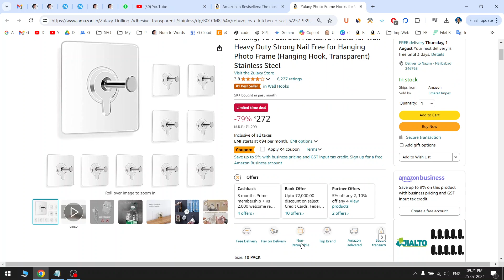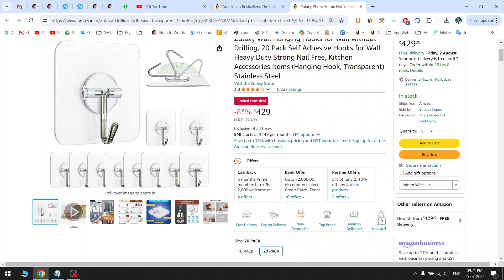Self Adhesive Hooks for Wall without Drilling Hanging Hook Transparent & Stainless Steel✅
More Design on Amazon
Zulaxy Wall Hanging Hooks for Wall without Drilling, 20 Pack Self Adhesive Hooks for Wall Heavy Duty Strong Nail Free, Kitchen Accessories Items (Hanging Hook, Transparent) Stainless Steel

PROUDLY MADE IN INDIA: The Zulaxy heavy quality Strong nail hook is proudly Made in India. The Zulaxy wall nail hooks has 33% more adhesion, so it is strong and lasts long.

STRONG & VERSATILE: Heavy duty hooks can hold up to 10 KG on smooth surface. These adhesive hooks can be used variously: coat hooks, key hooks, bathroom towel hooks.

WATERPROOF AND RUSTPROOF: The Zulaxy adhesive hooks are built sturdy enough to hold college student backpacks. The heavy-duty hooks and durable stainless steel construction of non-magnetic metal are corrosion-free, meaning it will last bathroom without rusting.

EASY TO USE: Wall hangers easily to clean and paste without surface damage, no need to nail and drill the wall, can be utilized repeatedly after cleaning and dry.

USE IT ANYWHERE: Widely used on a variety of surfaces, like Wood, Tile, Ceramic, Metal, Plastic Surface and more, especially great for for bathroom, kitchen, wall decor hooks, shower hooks indoor and outdoor hooks, towel hooks.